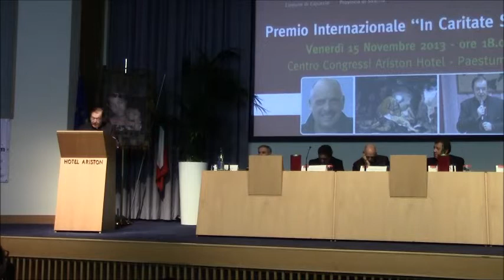Discorso e Testimonianza Cristiana di Padre Michele Vassallo - Premio IN CARITATE SERVIRE 2013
Nel giorno 15 Novembre 2013 si è tenuta la serata dedicata al Premio Internazionale dell' Associazione " E ti porto in Africa..." dove sono stati premiati: Il Dott. Paolo Brosio portando la sua profonda testimonianza Cristiana, Padre Michele Vassallo (Presidente dell'Associazione Internazionale del Rinnovamento Carismatico dei "Servi di Cristo Vivo" e le persone che si sono distinte nella loro collaborazione nel corso degli Anni. Centro Cogressi - Hotel Ariston (Capaccio-Paestum)